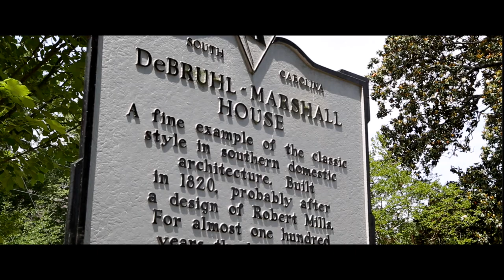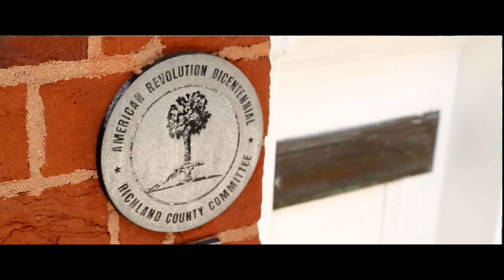Breedlove and the De Bruhl Marshall House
Breedlove is celebrating the anniversary of her purchasing the historic De Bruhl-Marshall House in downtown Columbia, SC. We take a look inside the home.